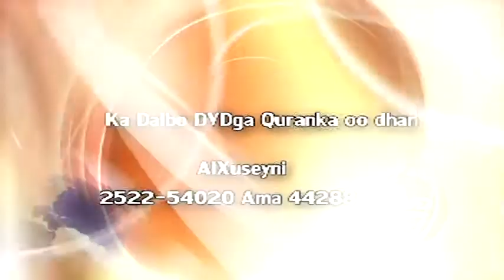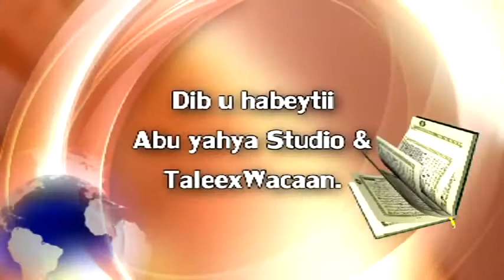155 Tafsiir Suuratul Kahf Aayadaha 1 16 Sh Dirir3